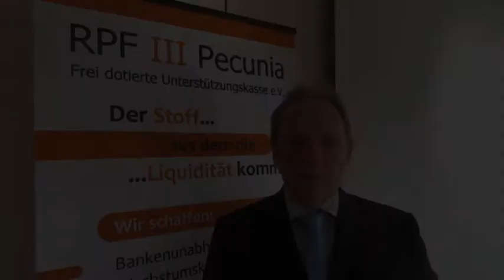Factoring, Leasing, Unternehmenskasse